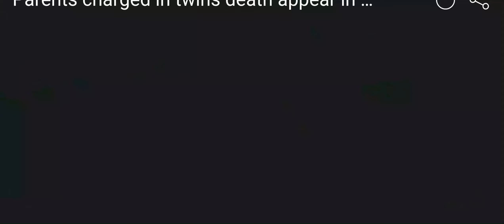Parent's Killed Infant Twins Girls!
Houston, Texas: Twin girls found dead. Prosecutors say parents could be the blame.
On October 4th, 2023, around 11:15 a.m., paramedics and officers responded to a report of two girls who had been found unresponsive at a home in the 2100 block of Linden Creek Way. The babies were pronounced dead at the scene.

Now, prosecutors say Angelina Belinda Calderon, 21, and Fernando Vega, 21, are both charged with two counts each of injury to a child bodily injury.